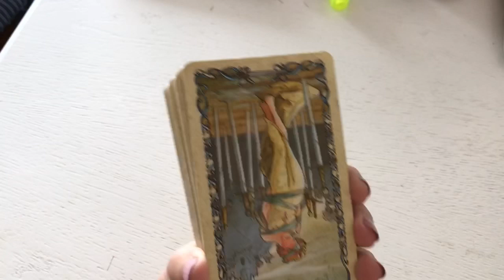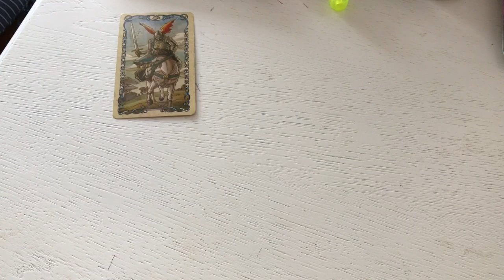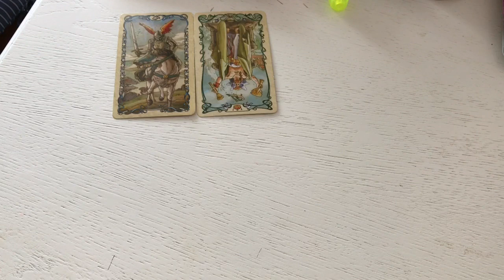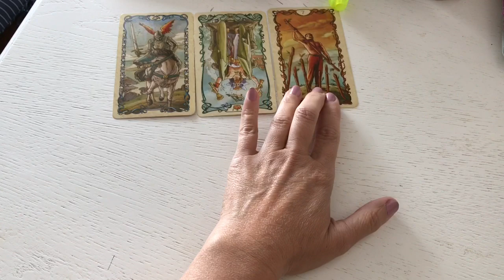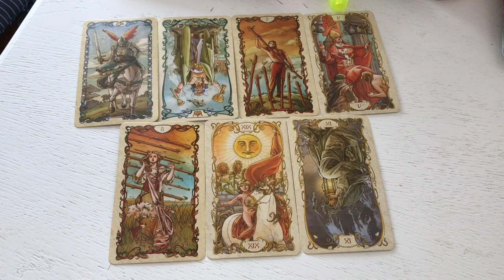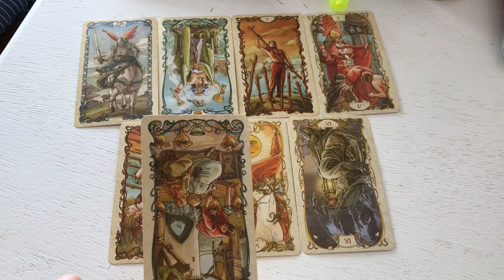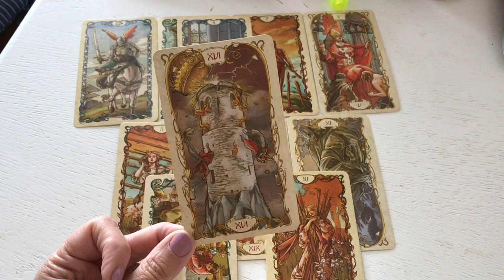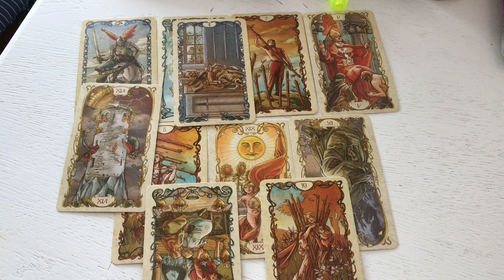ВАМ ПИСЬМО … УНИКАЛЬНОЕ СООБЩЕНИЕ ОТ ВСЕЛЕННОЙ - «ДОЛГОЖДАННЫЙ» РАЗРЫВ ОТНОШЕНИЙ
По мере возможности помещаю индивидуальные сообщения от Вселенной для некоторых из Вас ...

Почтовый Ящик 📦: все сообщения в одном месте из серии
ВАМ ПИСЬМО ... на канале «Верховная Жрица»

ТАРО ГАДАНИЯ на канале ВЕРХОВНАЯ ЖРИЦА:
Мальта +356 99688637 - Вайбер и Вотсап
15 min видео репорт - 40 Евро - расклад на отношения

❤️ АЛЕКСАНДРА ❤️ И СОБАЧКИ 🐩🐩